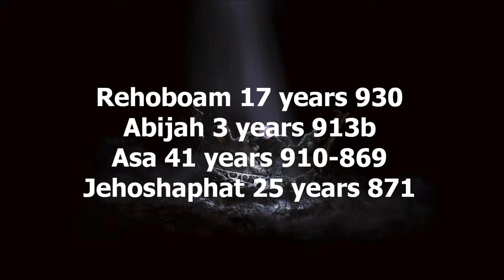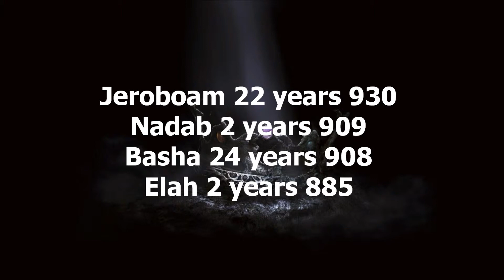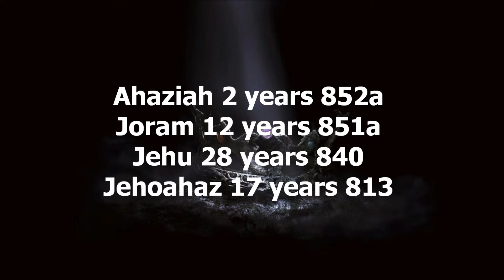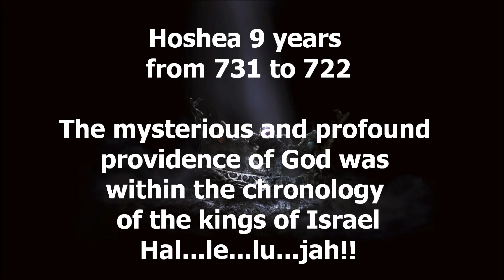History of Redemption Songs - The Song of the Chronology of the Kings Reign of the Divided Kingdom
Let us think about the chronology of the Kings of Southern Judah

Rehoboam 17 years 930
Abijah 3 years 913b
Asa 41 years 910-869
Jehoshaphat 25 years 871

Jehoram 8 years 847
Ahaziah 1 year 840
Athaliah 6 years 840
Joash 40 years 835b

Amaziah 29 years 796b (767)
Azariah 52 years 791 (739)
Jotham 16 years 750-735
Ahaz 16 years 731
Hezekiah 29 years 715 (686)

Manasesh 55 years 696
Amon 2 years 642
Josiah 31 years 640

Jehoahaz 3 months 609
Jehoiakim 11 years 609
Jehoiachin 3 month 10 days 598b
Zedekiah 11 years 597-586

Let's us think about the chronology of the Kings of Northern Israel

Jeroboam 22 years 930
Nadab 2 years 909
Basha 24 years 908
Elah 2 years 885

Zimri 7 days 884
Tibni 5 years 884-880
Omri 12 years 884
Ahab 22 years 873

Ahaziah 2 years 852a
Joram 12 years 851a
Jehu 28 years 840
Jehoahaz 17 years 813

Joash 16 years 797a-781
Jeroboam the 2nd 41 years 793
Zechariah 6 month 753-752a
Shallum 1 month 752

Menahem 10 years 752
Pekahiah 2 years 741-739
Pekah 20 years from 752 to 732 and 731

Hoshea 9 years from 731 to 722

The mysterious and profound providence of God was within the chronology of the Kings of Israel..Hal...lel...lui...jah!!